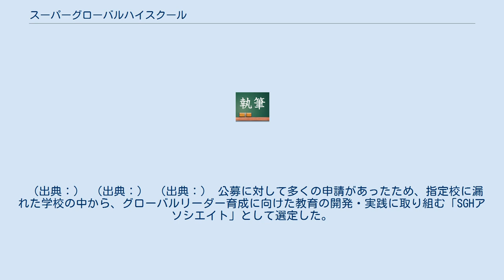スーパーグローバルハイスクール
スーパーグローバルハイスクール（Super Global High School、略称：SGH）とは、国際的に活躍できる人材育成を重点的に行う高等学校を文部科学省が指定する制度。
 語学力だけでなく、社会の課題に対する関心や教養、コミュニケーション能力、問題解決能力などを身に付けたグローバル・リーダーの育成を目指している。
 スーパーグローバルハイスクールの指定は2014年（平成26年）度から実施され、指定期間は5年間、1校あたり上限1,600万円の支援が受けられる。
予算額は2014年度8億651万円、2016年度11億円、2017年度9億円 2018年度約8.4億円（843,035千円）。
指定校は研究開発学校となり、現行教育課程に依らない独自の課程を編成・実施できる。
 この事業は初等中等教育局に実施事務局が置かれ、高等学校の選定・指定にあたっては「書面審査部会協力者」が選任されている。
 2019年（令和元年）度からは以下のように変更する予定： 2014～2016年度に指定されたSSHは123校（国立12校，公立73校，私立38校）。
 2018年（平成30年）度においてSSH（スーパーサイエンスハイスクール）とSGHは29校が重複指定されている。
 （出典：） （出典：） （出典：） 公募に対して多くの申請があったため、指定校に漏れた学校の中から、グローバルリーダー育成に向けた教育の開発・実践に取り組む「SGHアソシエイト」として選定した。
SGHアソシエイト選定校は『SGHアソシエイト一覧』を参照。